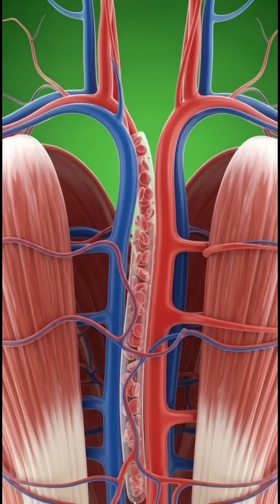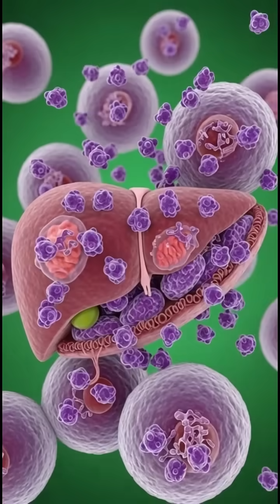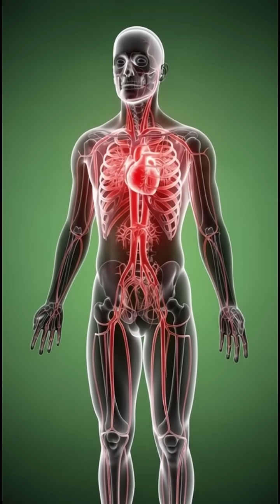When You Drink Wine In Human Body 🍷 | 3D Medical Animation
Discover the hidden effects of drinking wine inside the human body. In this 3D medical animation, watch how alcohol travels through the system and impacts vital organs like the stomach, liver, heart, and lungs. The damage may be more serious than you think.